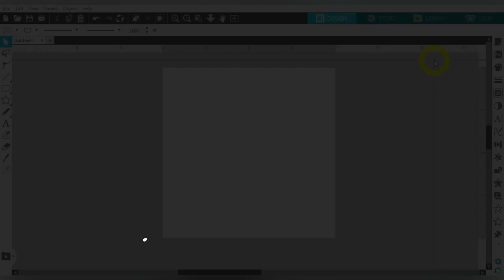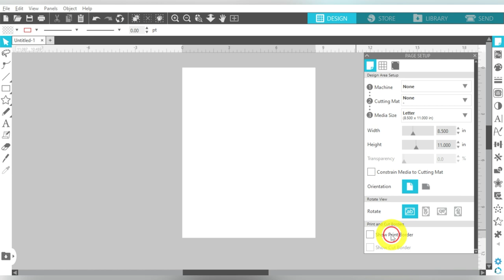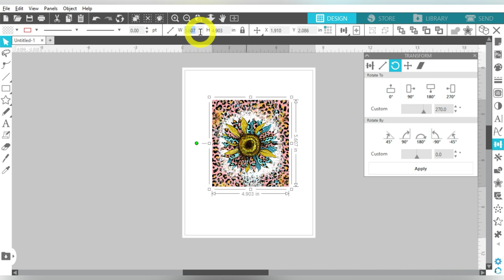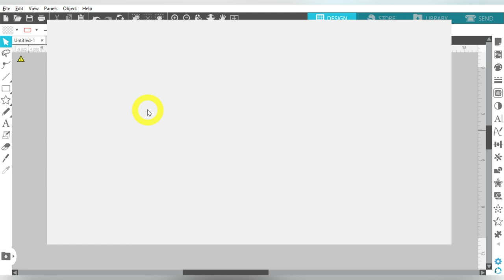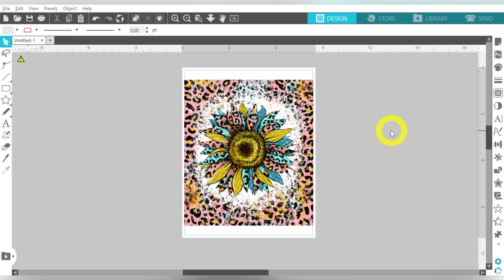How to Sublimate on Frosted Water Bottles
Water bottles are a great way to break out of your Sublimation bubble, and these frosted glass bottles from Walmart are great to pick up at your local store to try out.  While there are a few tricks to learn, we’re here to show you just how quick and easy they are!

In this video tutorial, join us as we introduce you to an easy Sublimation project for beginner and experienced crafters alike.  We will cover how to upload a PNG file to Silhouette Studio, how to set up your page settings, how to size your design, how to print and press your sublimation print, and finally the project reveal.  We have some great tips and tricks to share, so this is one you don’t want to miss!

✨ Supplies used to make this craft:
Frosted Glass Water Bottle from Walmart (in store only)

These steps are covered in this video:
0:00 – Introduction
0:29 – Silhouette Studio
1:04 – Page Setup Panel
1:45 – Upload PNG file
2:00 – Size design for project
3:26 – Print sublimation design
4:02 – Project overview
4:30 – Prepare water bottle
7:59 – Bake tumbler
8:32 – Unwrap tumbler
9:13 – Project reveal
10:48 – Closing thoughts